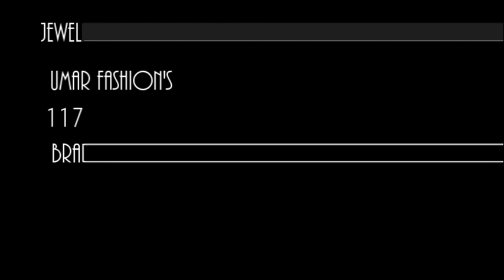Walima Bridal Makeup And Hairstyling by Farzana Ahmed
Farzana Ahmed Makeup Artist & Trainer with over 10 years experience in the industry.
Would you like to become a Hair &  Make-up Artist ?
Then Join me on one of my one to one Accredited  Training  Courses .
Bridal & Party Hair & HD Make-up and Training Service